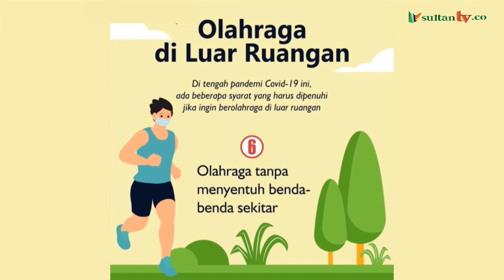Ngalor Ngidul - Sebab Brownies Bikin Hidup Jadi Manis ( With Restu Andhika P. Indah)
Siapa sih yang gak kenal makanan manis yang satu ini?, yup brownies dikenal sebagai makanan manis kekinian yang banyak digemari orang dari berbagai kalangan.

Saksikan obrolan menarik seputar bisnis Brownies di Ngalor-Ngidul bersama dengan Restu Andhika Purnama Indah, yaitu Owner dari Etu Homemade